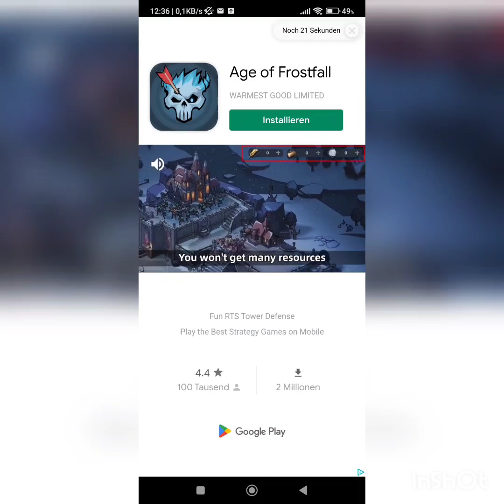King God Castle Rift 15 Giant Altar 3 No Commentary